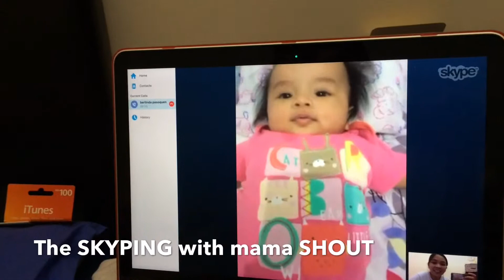Meadow's Shout-out Moments